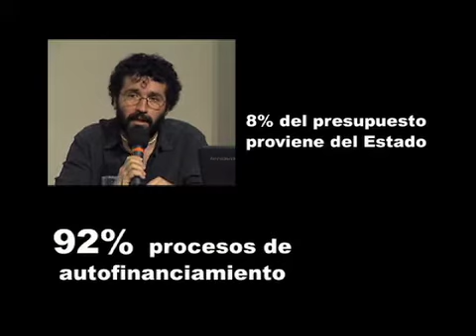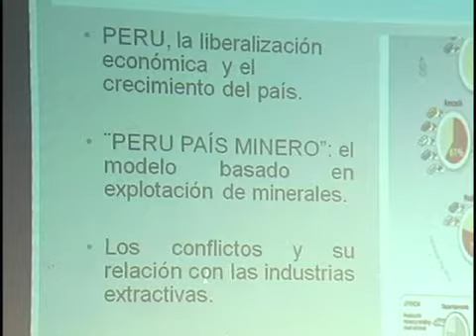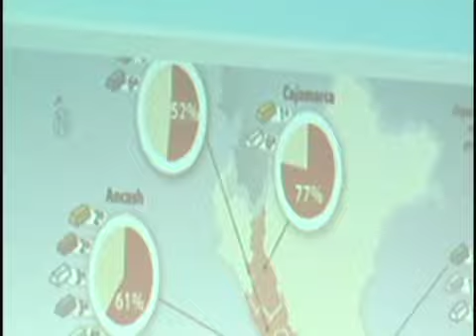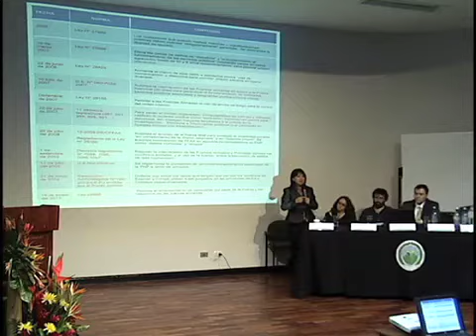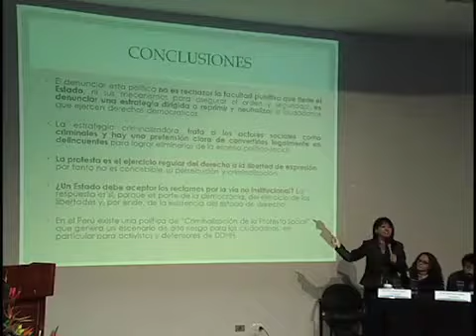Criminalización de la protesta en Chile, Guatemala y Perú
Producto de un foro realizado en la Universidad de Costa Rica el 10 de junio del 2013, titulado "Criminalización de la protesta social", les presentamos un programa centrado en los casos de Chile, Guatemala y Perú.